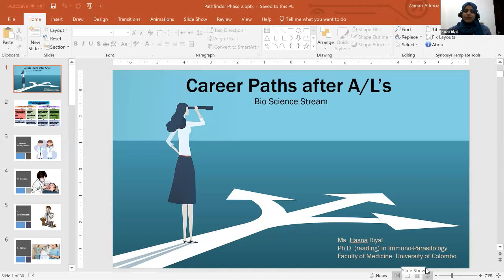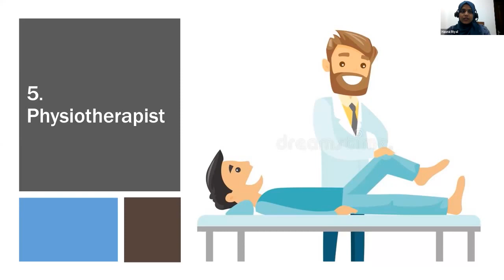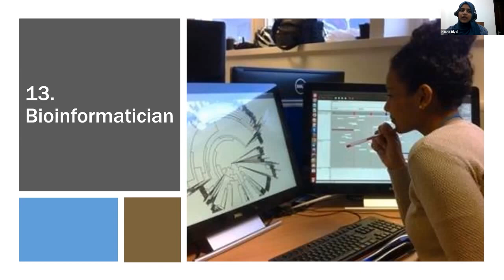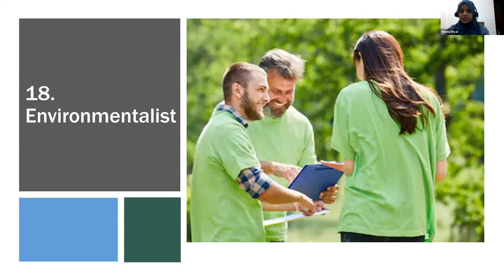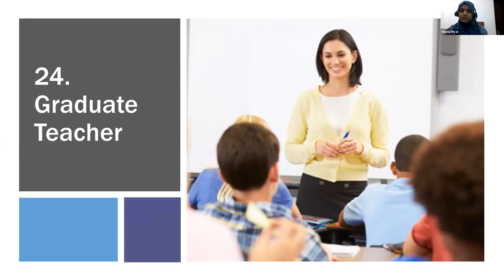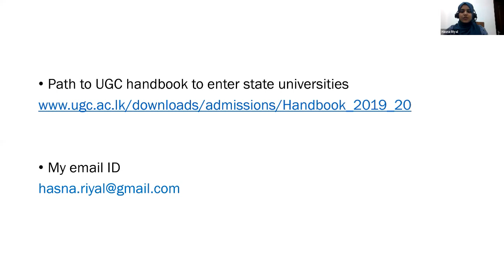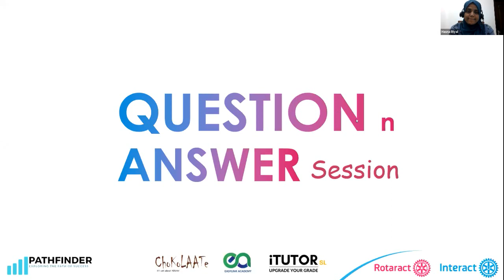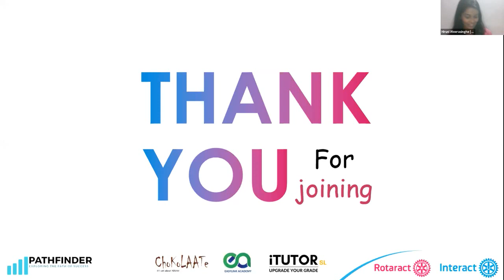Pathfinder Phase 02 - Career Options in Mathematics and Bio-Science Streams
An initiative by the Rotaract Clubs of University Alumni, Excellence and Interact Clubs of Ananda College, Nalanda College, Colombo North, Gothami Balika Vidyalaya, Kingswood College, Mahamaya Girls’ School, Maliyadewa College, and S. Thomas Bandarawela.

Career Options in Mathematics Stream - Speaker Mr. Mandapa Pandithage
Career Options in Bio-Science Stream - Speaker Ms.Hasna Riyal